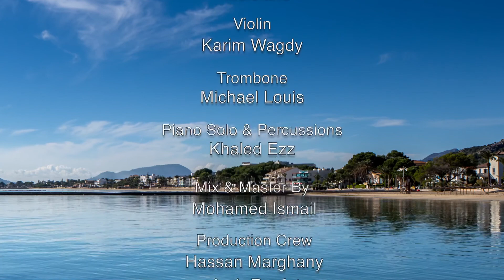Relief D Chillout Lounge Season 1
Produced By: D Studio Productions & Monarch

Musicians

Violin: Karim Wagdy

Trombone: Michael Louis

Solo Piano & Percussions: Khaled Ezz

Mix & Master By: Mohamed Ismail

Production Crew: Hassan Marghany - Amir Raafat - Sayed Abo Askandar

Video By: Mostafa Marghany

Social Media By: Aladdin Ezzat
Digital Partner: Magical Gap LTD